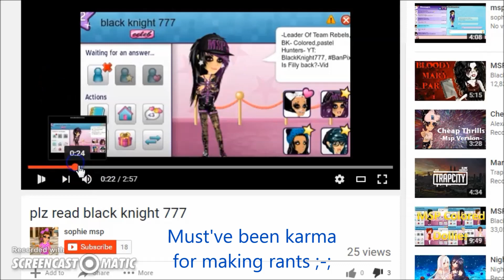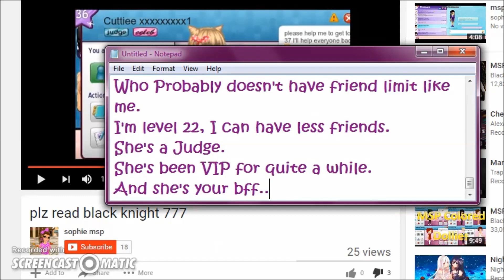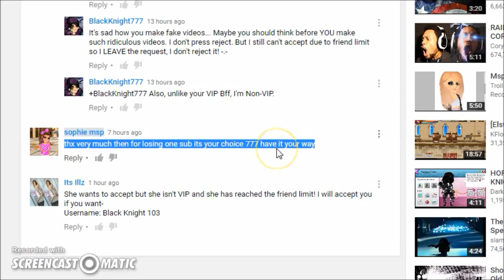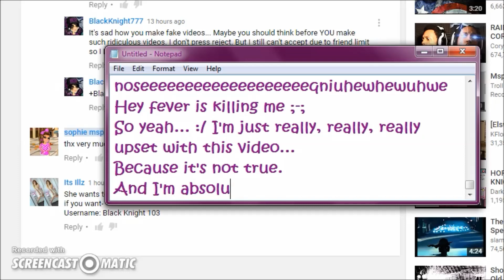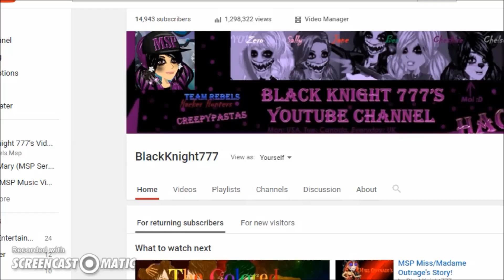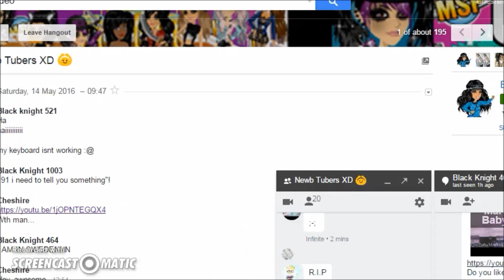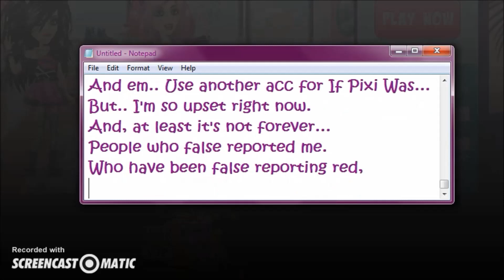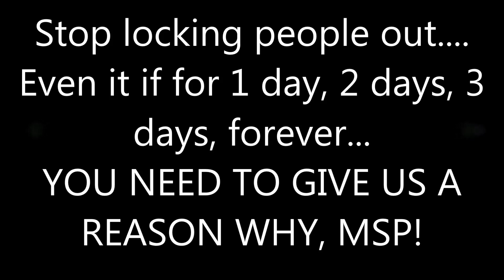MSP LOCKED OUT?! ._.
Fgs, I mean, why are you locking out everyone, MSP?!
Beware 2016: Stay safe, aware, change your pass frequently, and contact a hacker hunter if you have issues! Beware 2016 MSP Trailer (NEED to see)